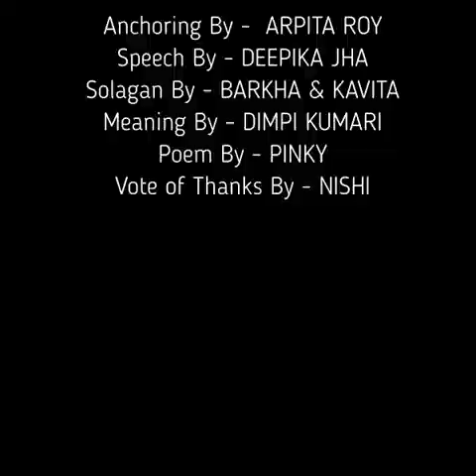WORLD RED CROSS DAY